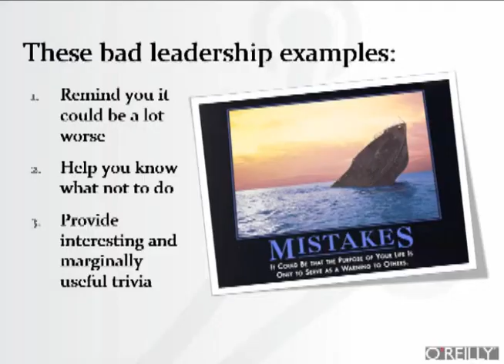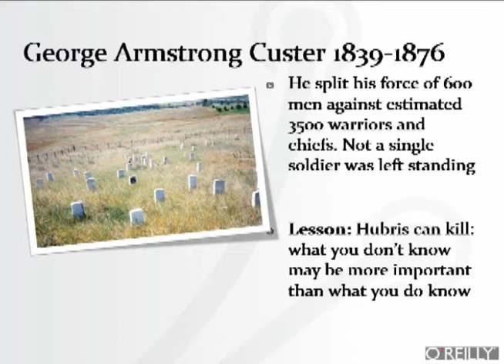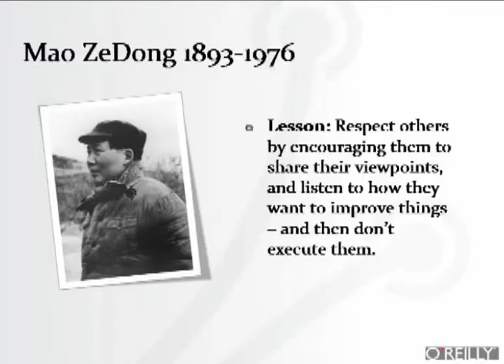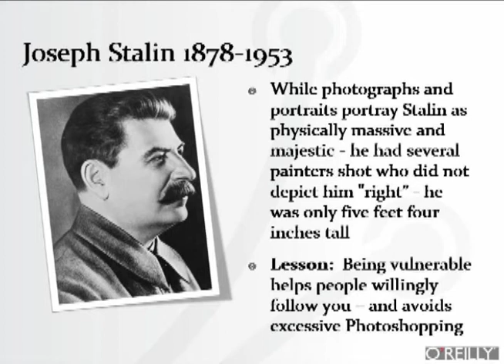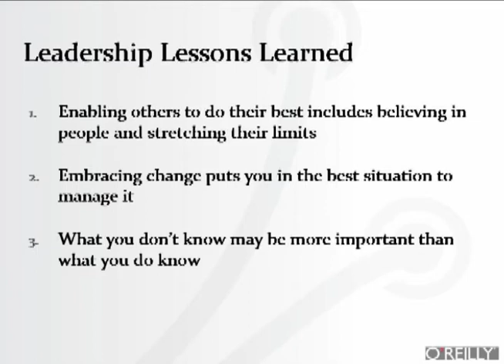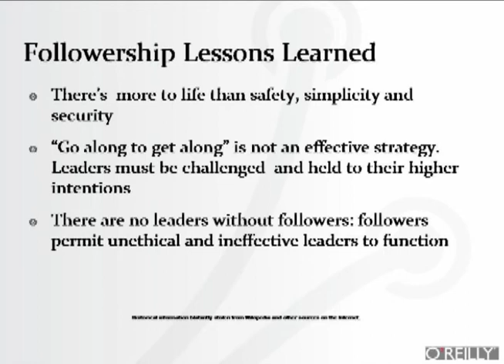Ignite FC 2: Let Them Eat Cake: Lessons from the Worst Leaders in History - Lee Porter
Let Them Eat Cake: Lessons from the Worst Leaders in History by Lee Porter